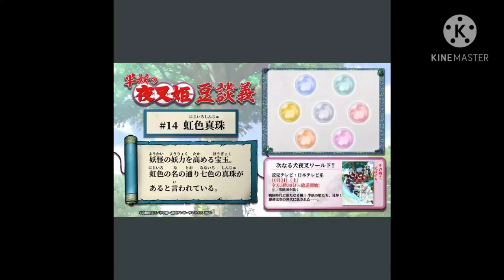Yashahime Mystery Revealed!! Where are they?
Hello guys, I came up to this idea because I believe this is the most sensible explanation so far about Inuyasha's gang disappearance, please don't  bash me if you don't agreed with my opinion. ^^ Let's sit and listen.

Follow me @kikyoxkagomexrin for more Yashahime update